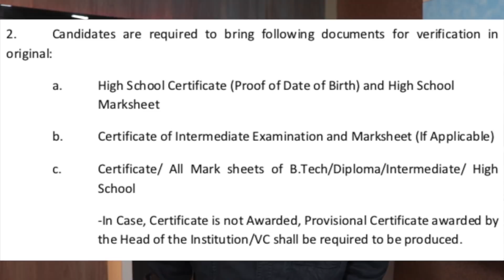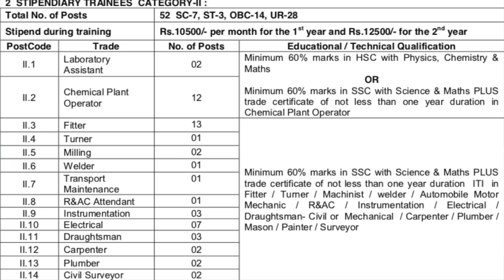HAL LUCKNOW RESULT, BEL, BARC, SAIL-BSP, MSCWB, ASSAM PWD & more - #43 JOB UPDATE